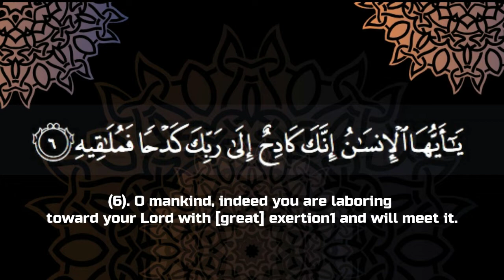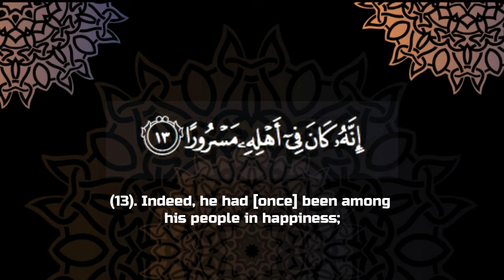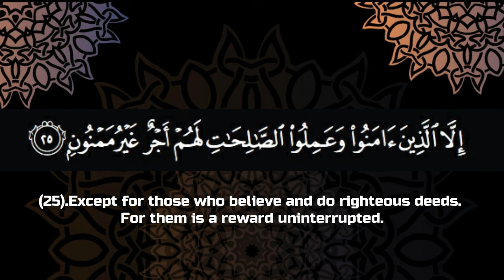Quran Recitation Surah AL-INSYIQAQ English Translation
FULL QURAN SURAH's NAME
01.Surah Al-Fatihah
02.Surah Al-Baqarah
03.Surah Al-imran
04.Surah An-Nisa
05.Surah Al-Ma'idah
06.Surah Al- An'am
07.Surah Al- A`raf
08.Surah Al-Anfal
09.Surah At-Tawbah
10.Surah Yunus
11.Surah Hud
12.Surah Yusuf
13.Surah Ar-Ra`d
14.Surah Ibrahim
15.Surah Al-Hijr
16.Surah An-Nahl
17.Surah Al-'Isra
18.Surah Al-Kahf
19.Surah Maryam
20.Surah Taha
21.Surah Al-'Anbya'
22.Surah Al-Haj
23.Surah Al-Mu'minun
24.Surah An-Nur
25.Surah Al-Furqan
26.Surah Ash-Shu`ara
27.Surah An-Naml
28.Surah Al-Qasas
29.Surah Al-`Ankabut
30.Surah Ar-Rum
31.Surah Luqman
32.Surah As-Sajdah
33.Surah Al-'Ahzab
34.Surah Saba'
35.Surah Fatir
36.Surah Ya-Sin
37.Surah As-Saffat
38.Surah Sad
39.Surah Az-Zumar
40.Surah Ghafir
41.Surah Fussilat
42.Surah Ash-Shuraa
43.Surah Az-Zukhruf
44.Surah Ad-Dukhan
45.Surah Al-Jathiyah
46.Surah Al-'Ahqaf
47.Surah Muhammad
48.Surah Al-Fath
49.Surah Al-Hujurat
50.Surah Qaf
51.Surah Adh-Dhariyat
52.Surah At-Tur
53.Surah An-Najm
54.Surah Al-Qamar
55.Surah Ar-Rahman
56.Surah Al-Waqi`ah
57.Surah Al-Hadid
58.Surah Al-Mujadila
59.Surah Al-Hashr
60.Surah Al-Mumtahanah
61.Surah As-Saf
62.Surah Al-Jumu`ah
63.Surah Al-Munafiqun
64.Surah At-Taghabun
65.Surah At-Talaq
66.Surah At-Tahrim
67.Surah Al-Mulk
68.Surah Al-Qalam
69.Surah Al-Haqqah
70.Surah Al-Ma`arij
71.Surah Nuh
72.Surah Al-Jinn
73.Surah Al-Muzzammil
74 Surah Al-Muddaththir
75.Surah Al-Qiyamah
76.Surah Al-'Insan
77.Surah Al-Mursalat
78.Surah An-Naba'
79.Surah An-Nazi'aat
80.Surah Abasa
81.Surah At-Takwir
82.Surah Al-Infitaar
83.Surah Al-Mutaffifin
84.Surah Al-Inshiqaq
85.Surah Al-Burooj
86.Surah At-Tariq
87.Surah Al-A'la
88.Surah Al-Ghaashiyah
89.Surah Al-Fajr
90.Surah Al-Balad
91.Surah Ash-Shams
92.Surah Al-Lail
93.Surah Ad-Duha
94.Surah Ash-Sharh
95.Surah At-Tin
96.Surah Al-Alaq
97.Surah Al-Qadr
98.Surah Al-Baiyyinah
99.Surah Az-Zalzalah
100.Surah Al-Aadiyaat
101.Surah Al-Qari'ah
102.Surah At-Takaathur
103.Surah Al-Asr
104.Surah Al-Humazah
105.Surah Al-Feel
106.Surah Quraish
107.Surah Al-Maa'oon
108.Surah Al-Kauthar
109.Surah Al-Kaafiroon
110.Surah An-Nasr
111.Surah Al-Masad
112.Surah Al-Ikhlaas
113.Surah Al-Falaq
114.Surah An-Naas